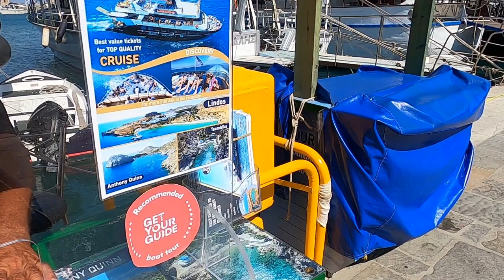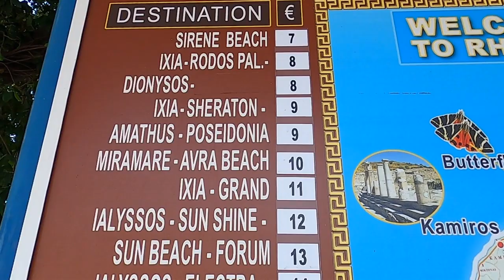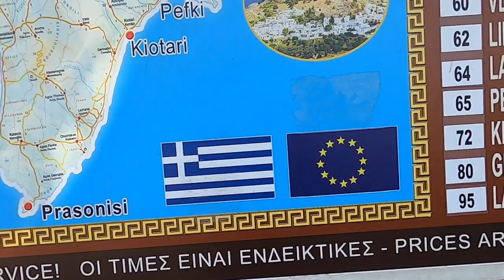Rhodes town to colossus ,ride and walk along dock Old town,shops ,cafe bars ,had heat wave 2020 !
from pefkos ,on my scooter past lindos,on to Rhodes,town, walked about docks ,visted old town not as packed as normal but we had such great weather 40c, spoke to bar tender tourism 70% down ,took a chance booked a cheap light with easy jet 130.00   ...no real issues at airport infact it was really quick check out my Gatwick VID      thanks for watching please subscribe   leave comments    regards Matthew
  ps those doggy glasses lost mine, had to  stop at a store on the way ,bought old 70s ray bands been there since then i think and fell apart the next day ,